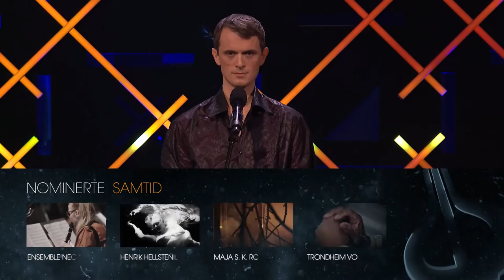Ensemble Neon vinner Årets Samtid - Spellemannprisen 2016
"Ensemble Neon vinner prisen for årets Samtid under Spellemannprisen 2016 for plata ""Neon"".
Prisutdeler var Nils Bech.
De nominerte i kategorien samtid 2016 var:
Ensemble Neon – Neon
Henrik Hellstenius – Ophelias: Death by Water Singing
Maja S.K. Ratkje, The 24, Rncm Chamber Choir, Stian Westerhus, Hild Sofie Tafjord, Phil Julian, Mark Durgan, Antoine Chessex, Lasse Marhaug, Nils Henrik Asheim – Crepuscular Hour
Trondheim Voices, Jon Balke og Batagraf – On Anodyne"

Spellemannprisen har fra første utdeling i 1973 hatt status som Norges fremste musikkpris. Prisen har siden blitt delt ut årlig til artister og opphavsmenn som har utmerket seg og bidratt stort på musikkfronten i løpet av året som har gått. Spellemannprisen skal hedre, inspirere og motivere alle musikere og å styrke samholdet i musikkmiljøet, på tvers av sjangre. Gjennom et stjernespekket show presenteres årlig et utvalg av det store mangfoldet som finnes innen norsk musikkliv.